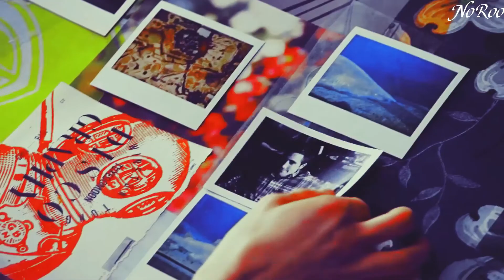(벤슨분) Benson Boone - Ghost Town [가사/해석/자막]